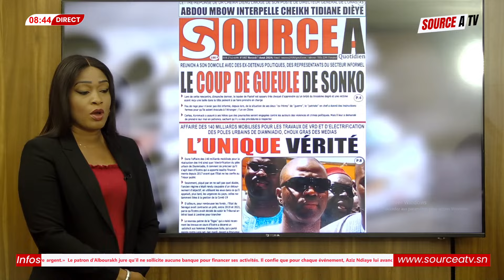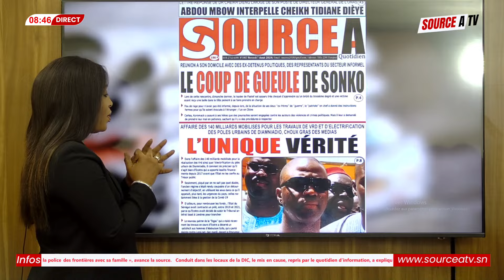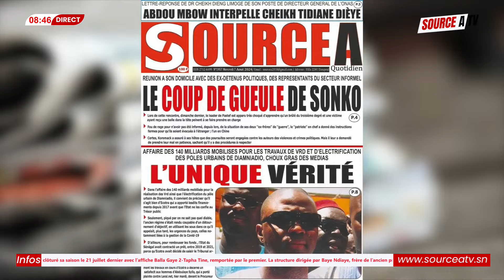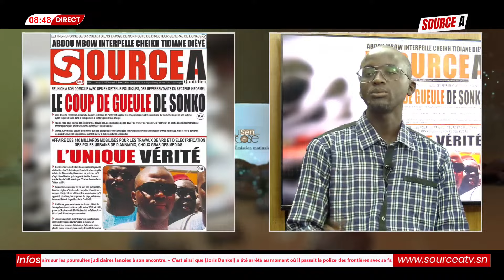Omar Ndiaye décrypte la Une de Source A "Le coup de gueule de Sonko..."